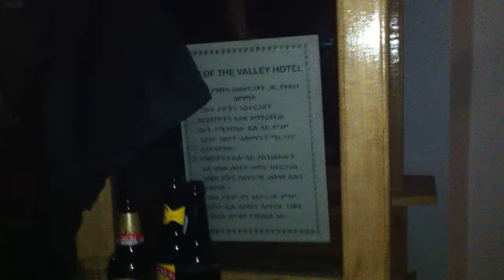King Shiloh in session in Shashamane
6 Feb 2016 (euro gregorian calendar)